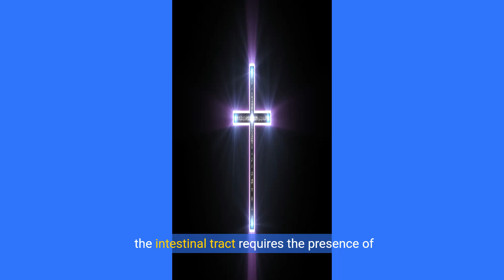Vitamin K and its role in blood coagulation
Vitamin k apparently is a precursor or possibly an enzyme in the formation of prothrombin, which is a product of liver metabolism. Absorption of the natural fat-soluble vitamin k from the intestinal tract requires the presence of adequate bile salts and a normal intestinal mucosa. Its utilization after assimilation depends on the presence of healthy liver tissue for the formation of prothrombin.